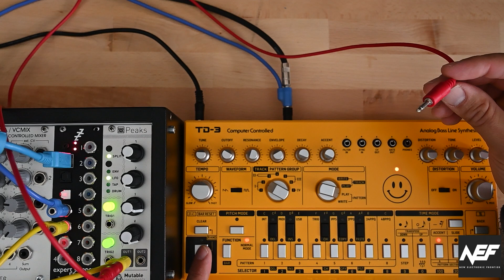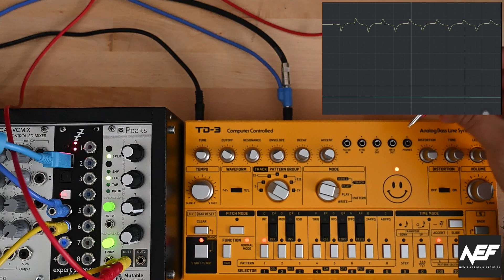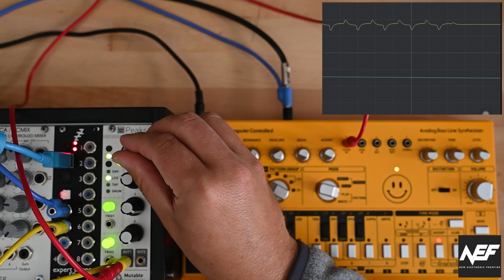Behringer TD-3 (Yellow Limited Edition) Filter in Part II - Frequency Modulation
In this video, I extend my filter in experiments a bit. Thanks @thirfy tash for the comment and the link. Here you can find the video from @Anton Anru that inspired this one (go to the 19:18 mark).
So we plug in an external LFO to the filter in jack. However, I think it's not a filter modulation but actually FM synthesis. I'm no expert at all in FM, but from what I know this is a simple form of it. And it creates some nice sounds, but listen for yourself.

This is not a sponsored video - it's my stuff, bought from my money and I'm doing this for fun and education :-) (just saying)

The hardware I used:
Behringer TD-3 Yellow Edition
Mutable Instruments Peaks as LFO
Expert Sleepers ES-8 as DC coupler

The audio was recorded in Ableton live, where the audio of the voice got some compression and EQ.
The TD-3 sounds are all raw without any FX.